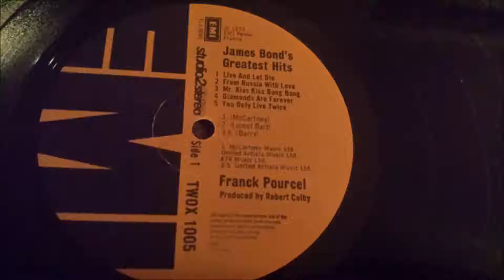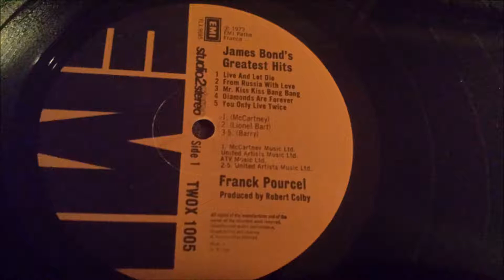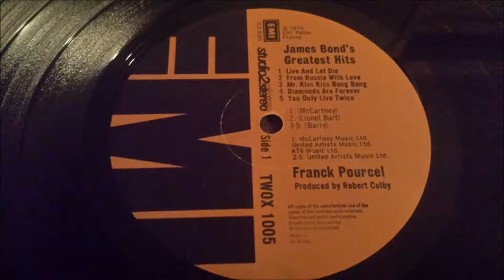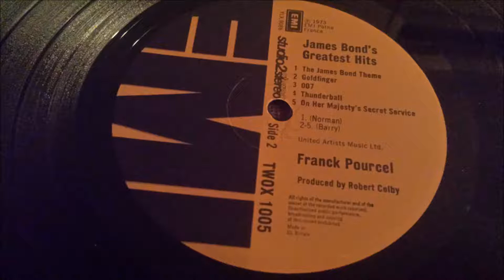Franck Pourcel - Live And Let Die